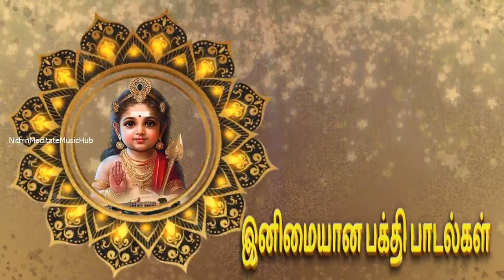கார்த்திகை மாதம் கேட்கக்கூடிய இனிமையான பக்தி பாடல்கள் | MURUGA | BEST TAMIL DEVOTIONAL SONGS